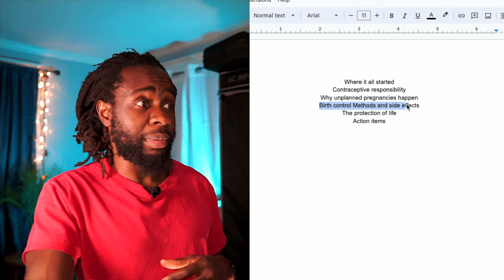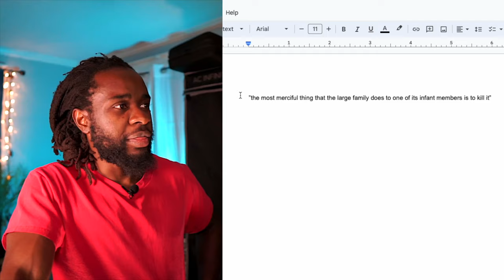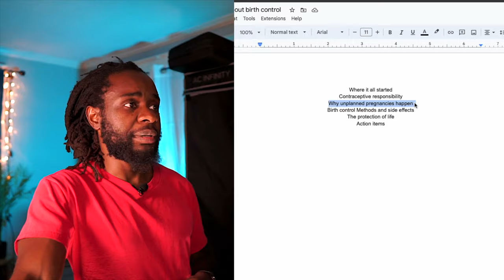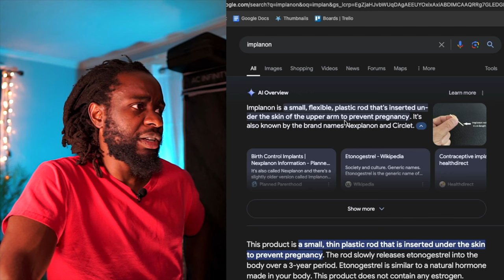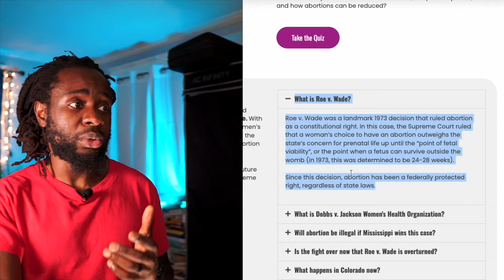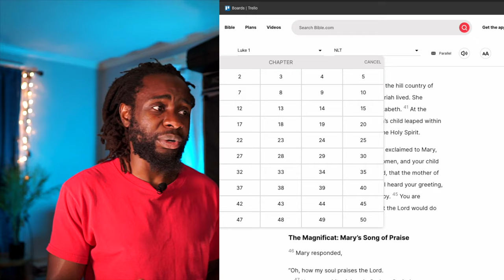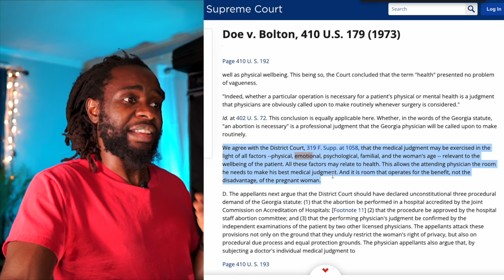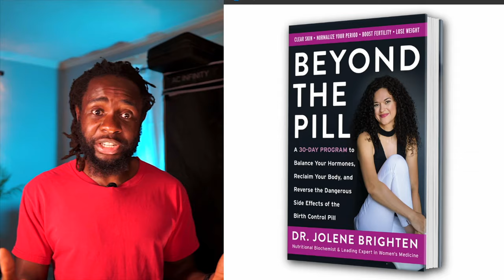What fathers must know about birth control